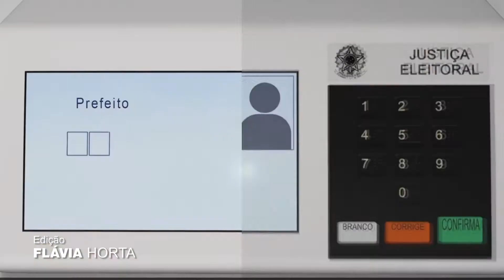Cuidados com a saúde no dia da votação